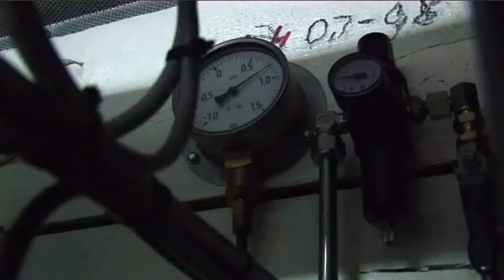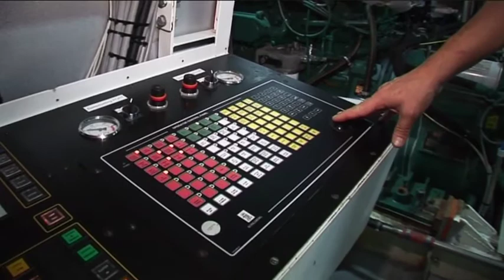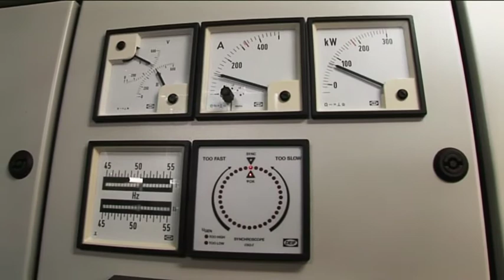On Duty Part I